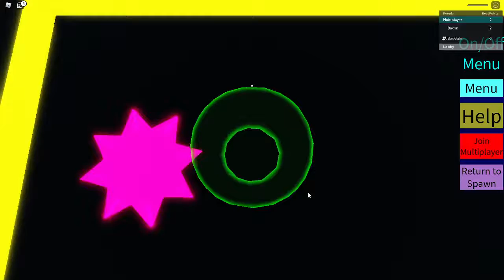JUST SAPS AND BEATS